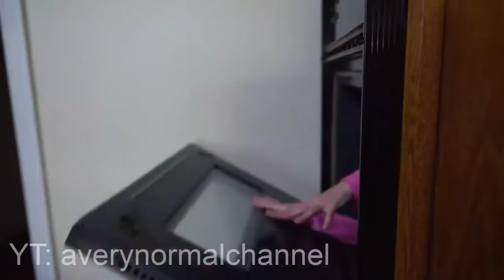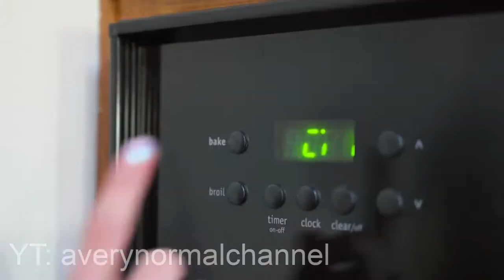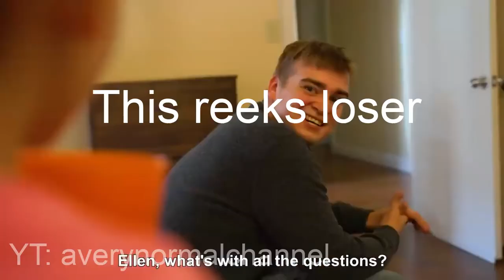I edited an episode of bootleg Dhar Mann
Ima start doing stuff like this